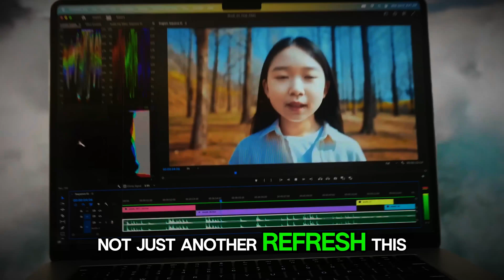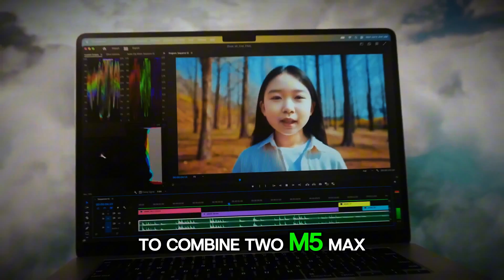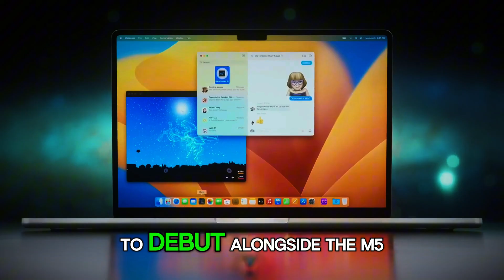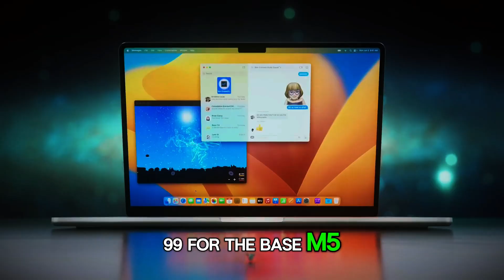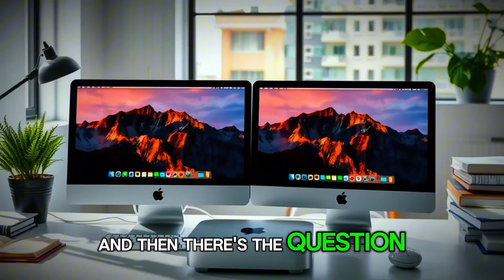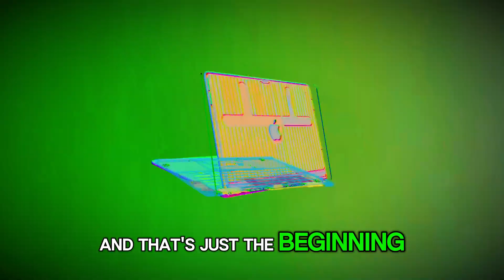M5 Mac Mini – Release Date, Leaks & Shocking Upgrades!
Apple’s M5 Mac mini (2025) leaks are finally here — and this might be Apple’s most powerful compact computer ever. From the new M5 chip and Neural Engine Ultra to AI-powered macOS 16, here’s everything we know about design, release date, specs, and pricing. This is the future of desktop computing — compact, intelligent, and insanely fast.